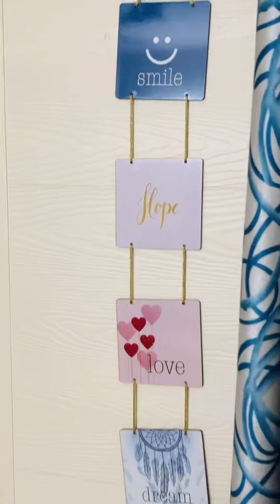Basketball ground in my society#basketball